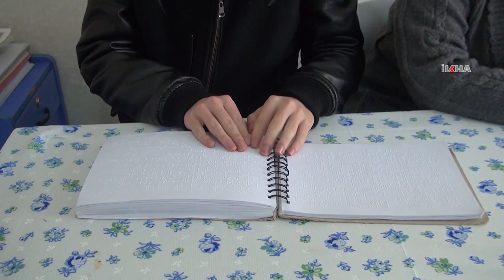"Görme engelli olmamız insanlığa faydalı olmamıza engel değil"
Adıyamanlı görme engelli iki kardeş, gayret göstererek hayallerine bir bir ulaşırlarken aynı zamanda başta kendileri gibi olan kişiler olmak üzere tüm insanlara da faydalı olmaya çalışıyorlar.